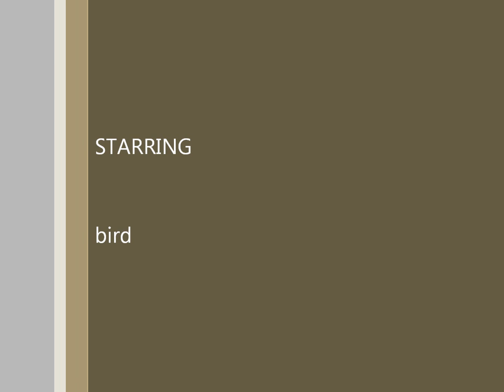Let It Shine On Me - Blind Willie Johnson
let your light from the lighthouse shine on me